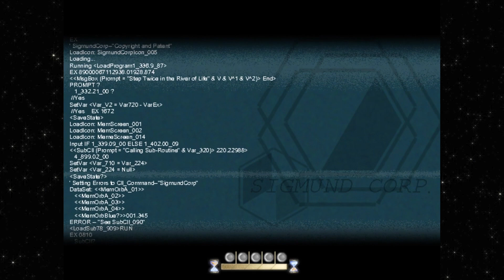To The Moon - Episode 6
This game continues to rip my heart to shreds. But we get to ride a horse, so we're good.